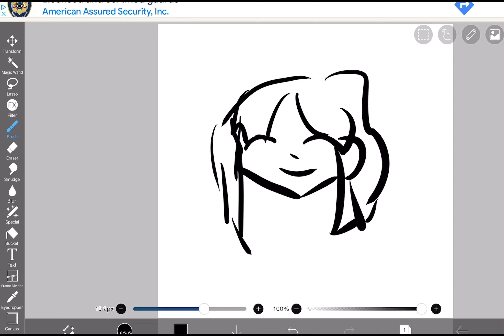10 second artist challenge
hi guys this is my version of artist challenge.
Yes the thumbnail is different then normally I just wanted to try something out.